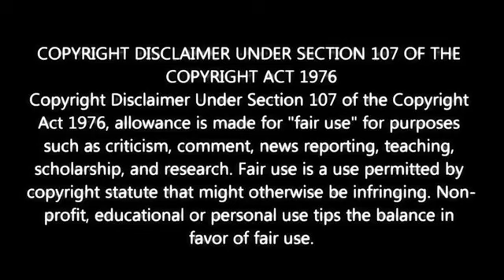TRILLANES LUMAYAS NAH DAHIL SA ISINIWALAT NA MGA KASO LABAN SA KANYA!